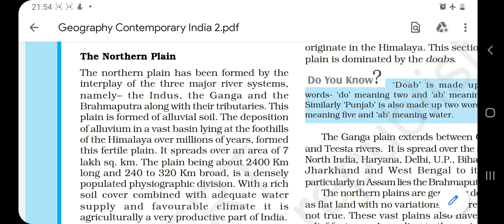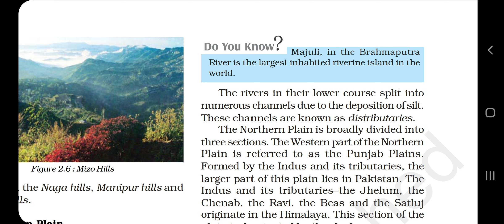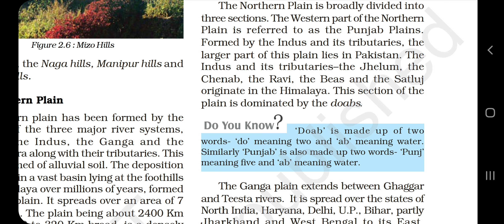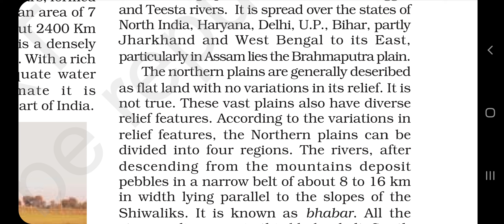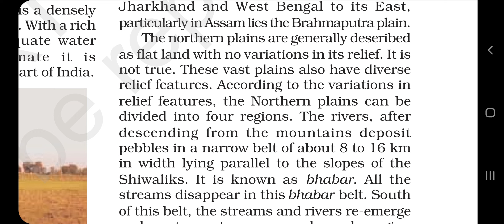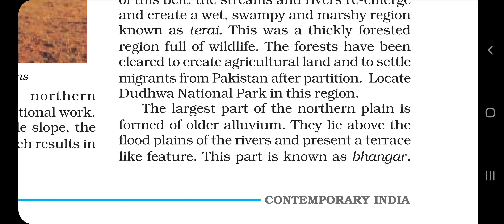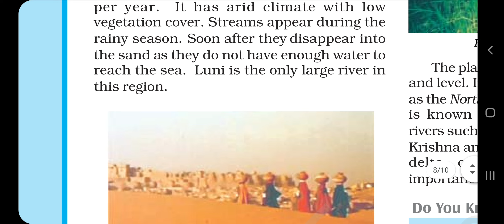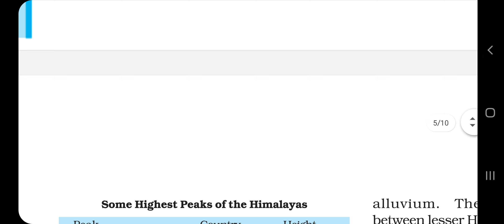SOCIAL SCIENCE | CLASS IX EM | BY ANITA MAM